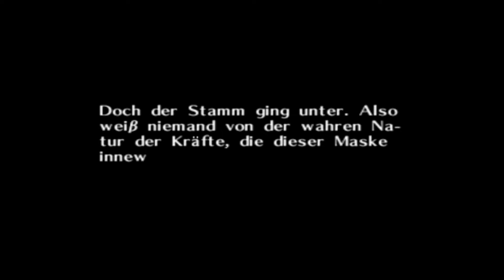Zelda Majora's Mask -Part 2 Unruhstadt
Du trittst aus dem Gebäude und stehst um 6 Uhr morgens inmitten von Süd-Unruhstadt vor dem großen Uhrturm. Bevor Du Dich in den vielen Straßen und Gassen verlaufen kannst, gibt Dir Taya gleich einen Tipp:

Wir müssen zur Großen Fee! Du möchtest doch das Horror Kid finden, oder? Die Große Fee weiß sicher, was es als Nächstes vorhat. Sie sieht alles!